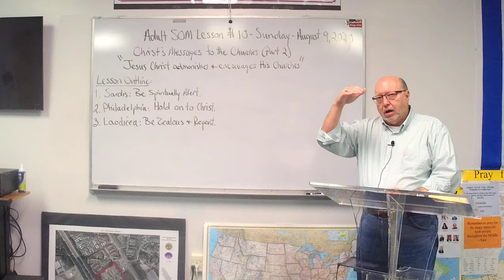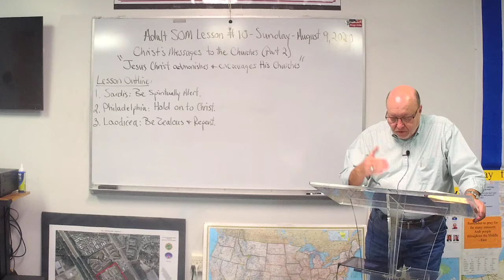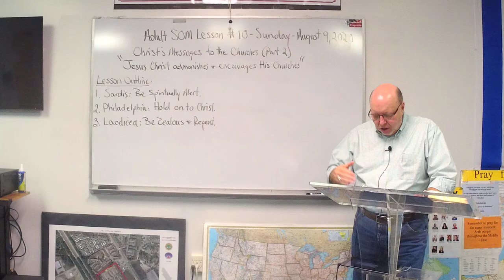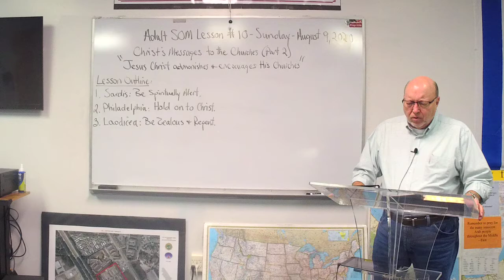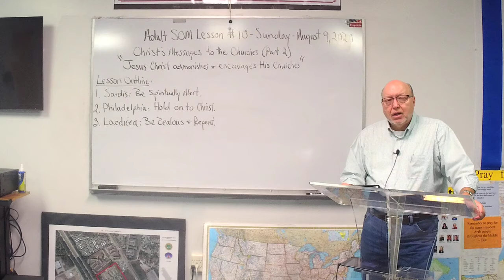Jesus Christ admonishes and encourages His Churches - Pastor Norman Rush Jr.